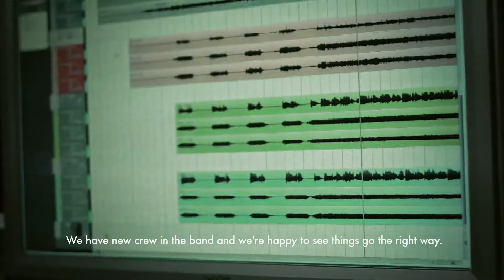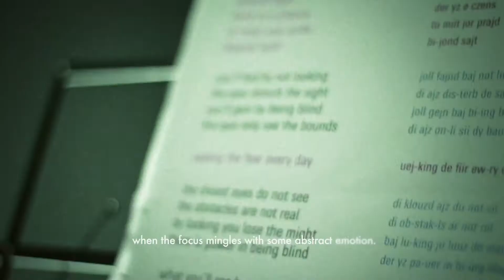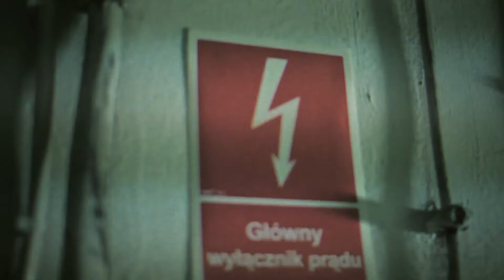ANTIGAMA: Exclusive Studio Report Trailer Posted At Metal Injection!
Revolutionary grindcore squad ANTIGAMA have issued a studio report on the ongoing recording process for two upcoming releases for Selfmadegod Records, including the Stop The Chaos MCD, the first of this duo scheduled to hit. The recording process of Stop The Chaos is now fully complete, the mastering and mixing duties completed by longtime band friend and producer Szymon Czech (Nyia, Third Degree), and the MCD slated for release this May.

Available now exclusively via Metal Injection, the new trailer documents recording sessions at Progresja Studios, based in ANTIGAMA's hometown of Warsaw, Poland, the footage edited by Hero Team. Check out the unique, dark trailer on one of the most anticipated grindcore releases of the year RIGHT HERE.

ANTIGAMA are in the process of confirming a record release show at Warsaw's Progresja Music Club with some special guests and friends. More details will be announced very soon.

Following their latest two full-length releases via Relapse, ANTIGAMA have returned to the roster of their longtime friends at Poland's Selfmadegod Records. The band are in the process of recording several brand new tracks for a 3-way split with Noisear (USA, Relapse) and  The Kill (Australia), as well as the Stop The Chaos MCD. A new full-length is to be recorded later in the year as well, also for Selfmadegod.

Frequent ANTIGAMA news transmissions will be broadcast through the rest of 2012.